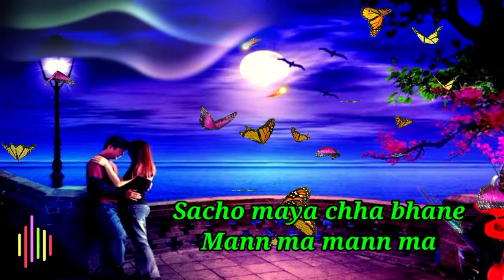New Nepali status video/Nepali whatsapp status/nepali short status/fb story/trending status 2021 ❤️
Nepalishortstatus,Nepalilovestatus,NepaliStatus,Nepali breakup status,Nepalisingersong,Nepali trending song,Nepalimoviesong,Nepali2021song,NepaliSingerkamalkhatri.